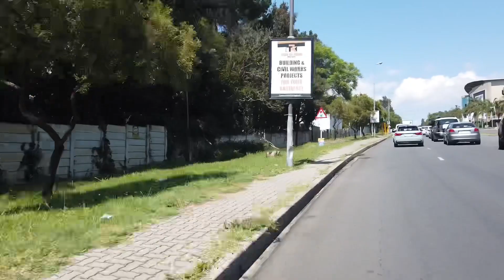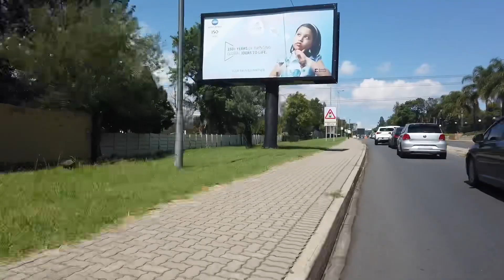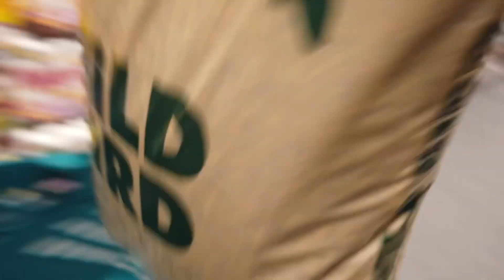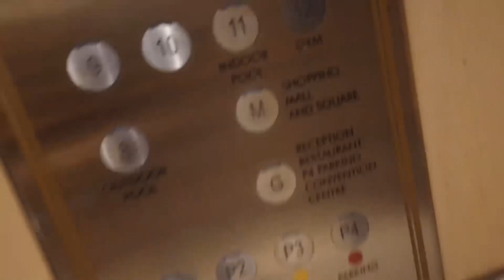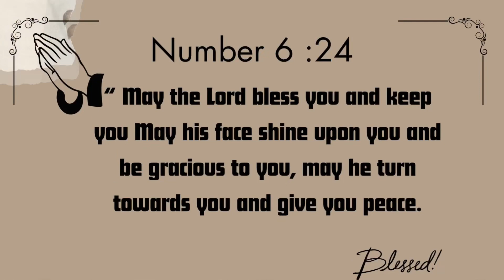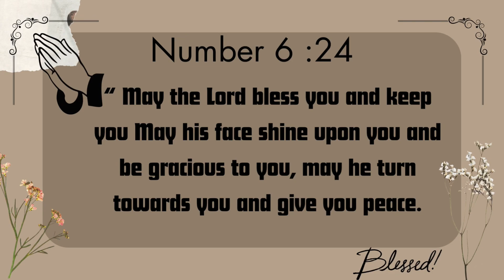Call Upon The Lord.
Hi my name is Mars I’m the Amazing Alpha. I am a heaven Citizen sent on Earth on a mission to fulfill God’s purpose. My mission is to make sure the Good News is Learned,understood and Applied. This mission seems impossible but with the Lord all things are possible.

Join Boom Nation a Winning Nation is a Blessed Nation where we Protect Women hood and Promote  Men hood because whatever that you Celebrate you Elevate.

Every day Amazing Content to transform your mind , body and Spirit into a Kingdom Citizen.

Honesty  Is Our Top Policy.